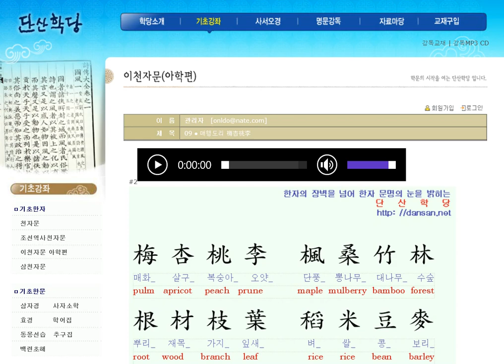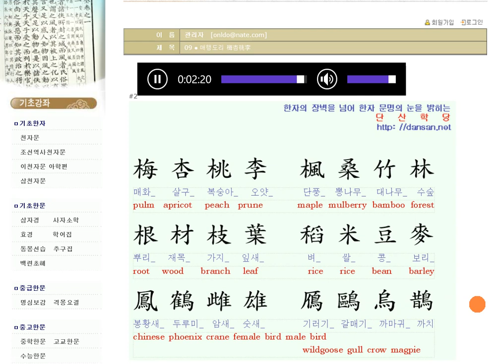천자문: 영어단어와 함께 배우는 천자문 02